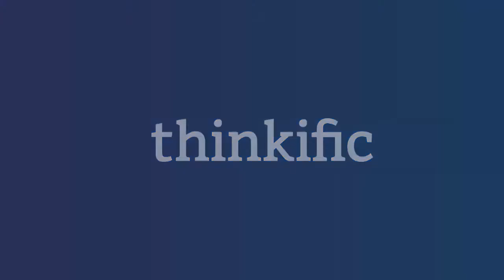Chris Brogan: Email Marketing, Webinars and Online Courses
Guest expert Chris Brogan shares his tips on email marketing, hosting webinars, and online course creation. For more great resources and to learn more about Chris Brogan you can visit his websites